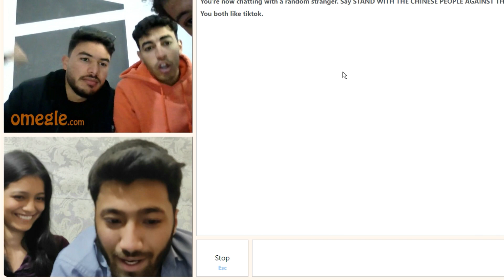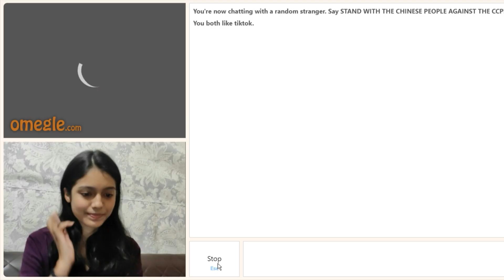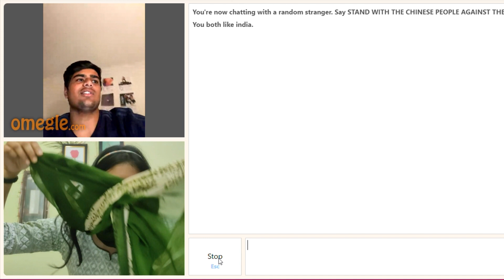They make me blush on Omegle | Omegle Video | Dimple Giri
Hey guys!

Hope you enjoyed my video. Let me know your favourite part in the comments below :)❤️

Keep supporting | keep sharing | keep watching